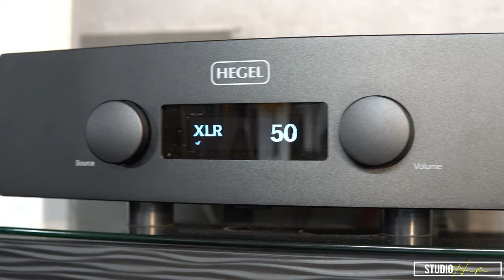Hegel V10 Phono Stage First listen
Welcome! The Hegel V10 phono stage is in the house, wired in and playing music and what a wonderful piece it is. Typically Hegel. We’re BIG fans.

Please feel free to get in touch with us should you want similar or have your own ideas for your perfect project via any of the channels below -

Follow us for all of our most recent work!!

Studio Incar Is the UK's Premier Car Audio and Hifi establishment. We absolutely love music and sound. Nestled between Portsmouth and Southampton we're within 200 metres from Junction 9 of the M27 with free parking, heating, WIFI, friendly staff and top-notch sound equipment to keep you entertained, why not book an appointment to discuss your project?

From Hegel -

The Hegel V10 is a brand-new take on an old technology. With 30 years' experience designing state-of-the-art discrete transistor circuits, we have built a phono preamplifier like no other. It is neutral, dynamic, and exceptionally revealing. We have used all our knowledge in amplification and applied it to one goal - To reach down into the record and reveal every bit of information. The V10 is designed to capture the sound. To get you closer to the music. To get you into the groove.

Listening to vinyl is a tactile experience. You carefully open the album jacket, remove the record from the inner sleeve, inspect for dust or scratches, place it on the platter, and slowly let the needle drop to let the sound out. It is all about you and your music, selected for exactly this moment. With the V10 we aim to make this special experience even better. Developed from the ground up and utilizing truly clever and unique technologies, the V10 will give you an unprecedented transparency and soundscape - Making the music you hear as tangible and real as the record it is pressed into.

We achieve this because everything on the V10 is designed with the sole purpose of making your music sound as good as possible. The chassis is divided into two compartments, physically separating the power supplies from the sensitive amplification circuitry. There is simply no detectable interference between the two parts. For the best possible connection, we have fitted the V10 with gold-plated terminals, balanced XLR outputs, and a solid custom grounding screw. On the all-important input stage, we have used ultra-low-noise discrete JFET transistors for both the Moving Magnet (MM) and Moving Coil (MC) input. Eliminating external noise is especially important when using sensitive low output MC cartridges. That is why we have fitted the MC input with four such transistors connected in parallel. Making the input completely silent and stopping any bias current feedback to the cartridge coil.

The input signal feeds into equally silent amplifier circuits, where both the MM and the MC gain stages use ultra-low-noise power supplies built with discrete bipolar transistors to keep the signal noise at a minimum. This ensures an extremely accurate amplification of the input signal coming from the turntable. And to make sure the V10 gets the best operating conditions, it is supplied with a linear, low noise, analog AC-power supply. This features a large, custom design, E-core transformer, placed in its own housing to eliminate all possibility of interference. For us it has been particularly important that all vinyl enthusiasts get to enjoy the V10. So, out of the box it is configured as an excellent plug and play MM preamplifier. For many, this is exactly what they want and need, but some want even more. That is why we made the V10 highly optimizable, catering to individual preferences and requirements in set up, the V10 can be adjusted for any MM and MC cartridge.

When using a MM cartridge, you can freely increase the Capacitance between 100 and 467 pF and when using a MC cartridge, the impedance can be set freely between 33 and 550 ohms or fixed at 47 kohm. On both MM and MC, the gain can be increased by 5, 10 or 12 dB, matching the output of your other sources, the V10 even has a Subsonic Filter to remove unwanted low frequency noise. And at the end of the night, when the listening session takes you way past bedtime and you forget to turn off the V10, the adjustable auto standby function does that for you. All this makes the V10 the perfect companion for your vinyl setup. Finding the perfect synergy between your system and your listening preferences. Transporting you into the groove.